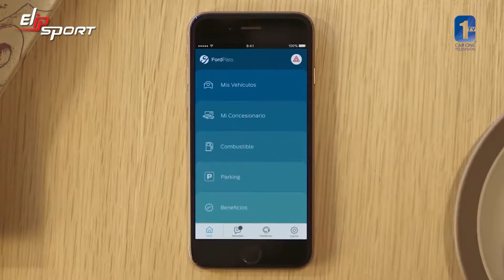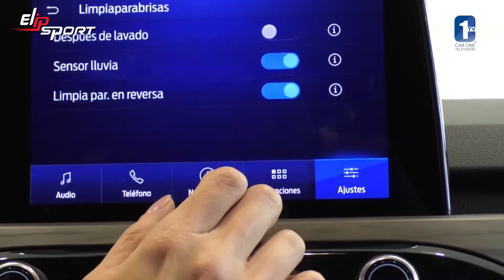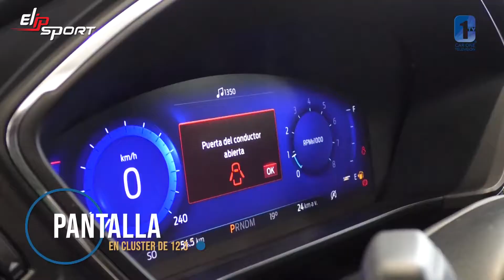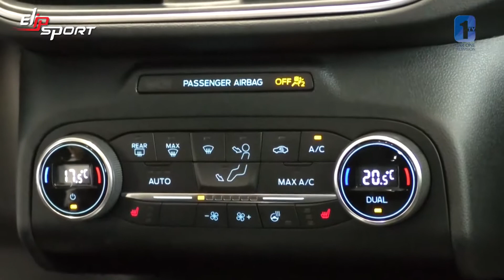Xe Ford Escape 2020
Nếu muốn sở hữu dòng siêu xe này, bạn cần có sức khỏe tốt để tạo thêm thu nhập, mang lại cho bạn cuộc sống xa hoa, cao cấp. Hãy truy cập trang web Elipsport.vn để tìm ngay sản phẩm thích hợp để nâng cao sức khỏe, cải thiện vóc dáng mà mình hằng mong muốn nhé.